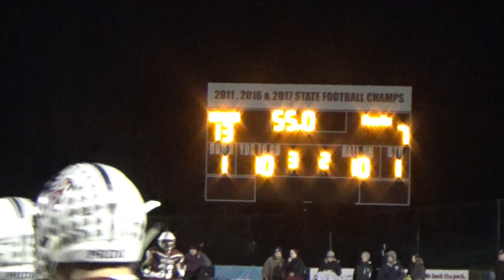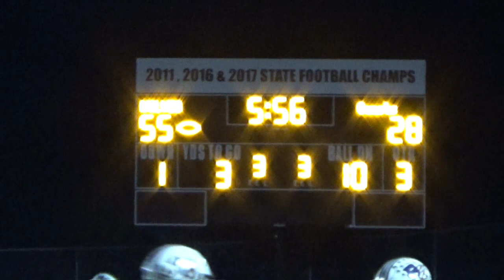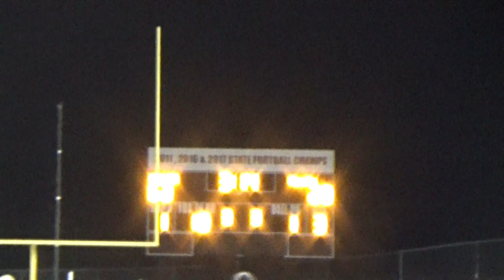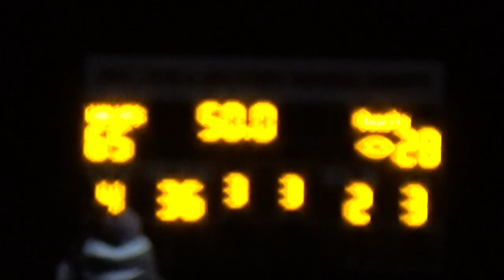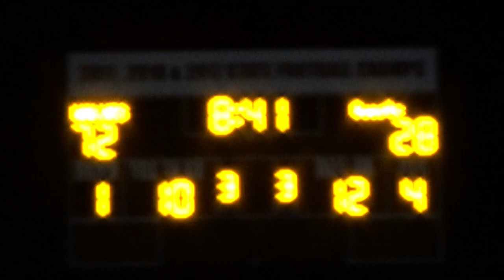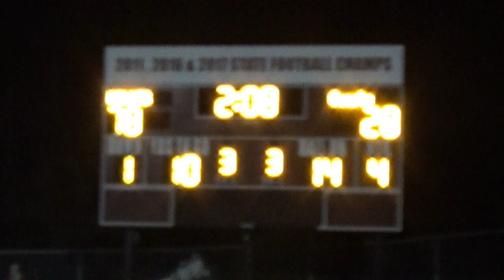20191025 WK 9 PR VS CL SOUTH HIGHLIGHTS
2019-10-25  Prairie Ridge won their last game of the regular season, and with it earned Coach Chris Schremp his 150th career head coaching win.  They also earned a tie for FVC Championship, earned a #1 seed for IHSA 6A North Bracket, and set a Fox Valley Scoring record by scoring 79 points in their win over Crystal Lake South (79-28).  Defense had an interception by Drew Fryer and Kyle Koelblinger, and a fumble recovery by Matt Loucks.  Offense had balanced attack with Taidhgin Trost, with 2 rushing TDs (55,13) and receiving TD (48), Connor Lydon with 3 rushing TDs (1,48,25) and a passing TD, Carter Evans 2 rushing TDs (34,1), Zach Bentsen (12) rushing TD, and Blake Brown who turned the momentum early in the game, with an 82 yard KO TD Return when PR was down 7-6, and had a 10 yd rushing TD later.  The offensive line had a terrific day helping lead offense to 428 total yards.  The game was also Senior Night and honored 20 football players and 1 team manager, cheer, dance and marching band members.